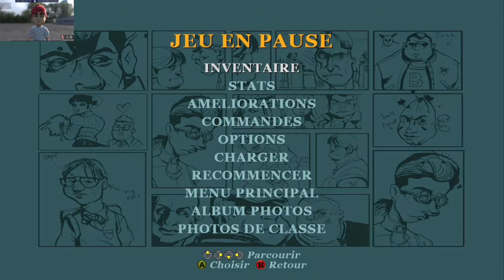On test les lance Patates Bully Scholarship 34